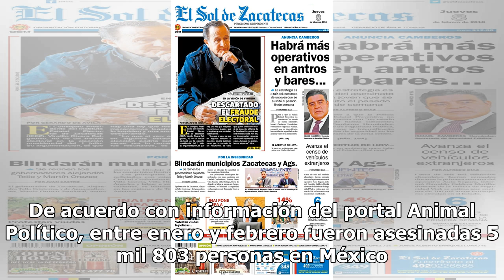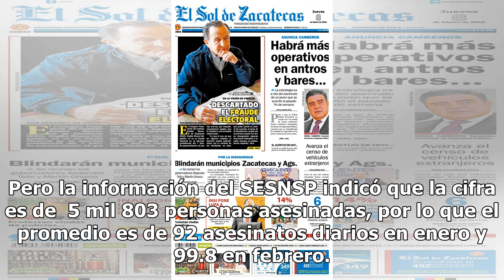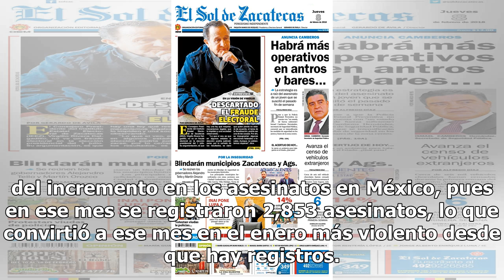El inicio de año más violento en México: casi 6 mil asesinatos en enero y febrero